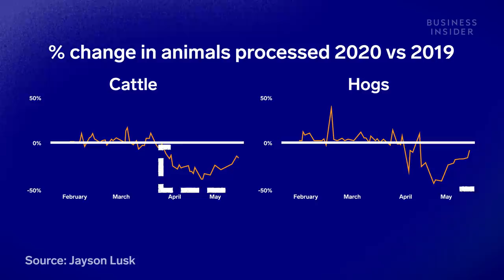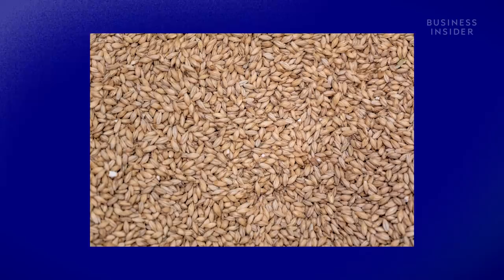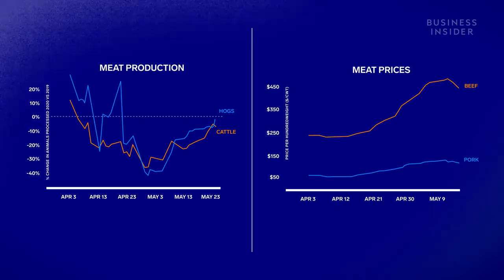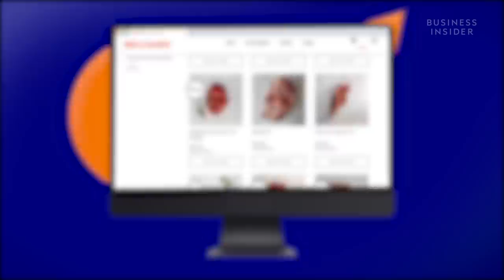Why 1 Million Pigs A Week Could Have Been Euthanized Even During A Meat Shortage | Big Business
When COVID-19 outbreaks closed meat processing plants across the US, a meat shortage and unprecedented meat prices soon followed. With no plants taking animals, some farmers were forced to euthanize their herds. But what exactly caused this break in the supply chain and could the industry have avoided it? Business Insider visits a farm in Minnesota facing this devastating reality and another in California that was able to avoid it altogether.